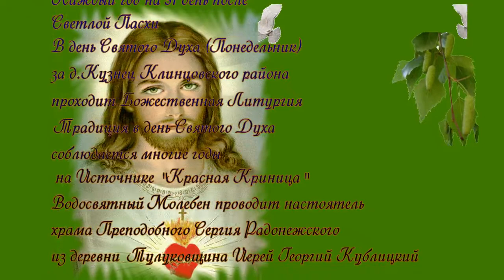ВОДОСВЯТНАЯ МОЛЕБЕН на Красной Кринице в ДЕНЬ СВЯТОГО ДУХА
Традиция Водосвятной Молебени в День Святого Духа с каждым годом не забывается,а наоборот возраждается.
В лесу, недалеко от деревни Красный Луч, находится криница «Красная». Свое название она получила за явления Божией Матери в красном одеянии. Когда появился и сколько лет существует источник, никто не знает. На расстоянии около десяти метров от криницы растет дуб, которому более 400 лет. К дубу люди прислоняются, чтобы излечиться, привязывают к нему ленточки. Дерево обладает сильнейшей мужской энергетикой, помогает и женщинам.

Из рассказов известно, что родниковая вода исцеляла от радикулита, болезней суставов. В источник бросали монеты. Говорят, что однажды жадный человек забрал для своих нужд монеты, после чего он ослеп. Ездил по монастырям, молился об исцелении. До войны за криницей ухаживали жители села Ущерпье, деревни Веприн.

На праздник Святого духа служили молебен. Два жителя деревни Веприн, когда уходили на войну, пообещали, что если останутся живы, то будут ухаживать за криницей. С войны они вернулись живыми и невредимыми, поставили на источнике новый железный Крест и до старости следили за криницей.